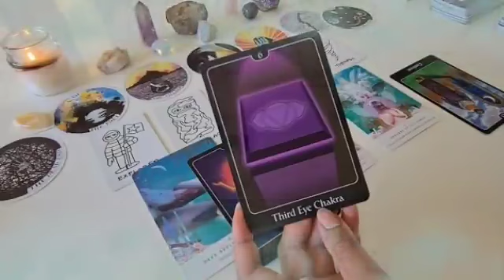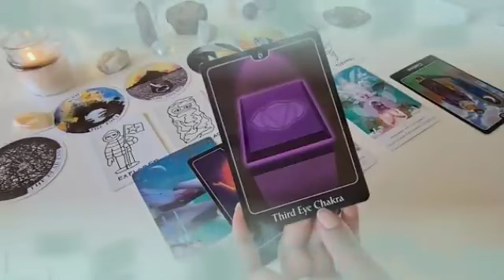برج الدلو من 19 إلى 30 يناير 2024 // امر يهمك راح تكتشفه🤯شخص يحبك في الخفي😬راح يحكي معك يا دلو🤭